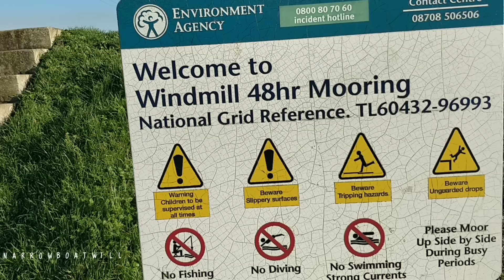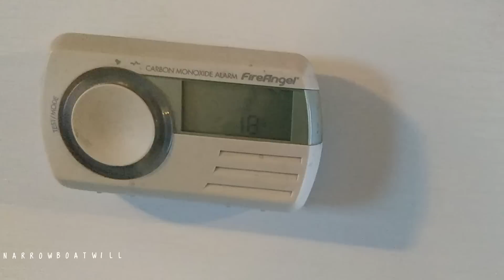Narrowboating The River Great Ouse in freezing winter.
I set off to finish the last part of this system, Brandon. The little Ouse river.
I buy coal, food and diesel with the money. Very little else to be honest.
Thankyou friends.